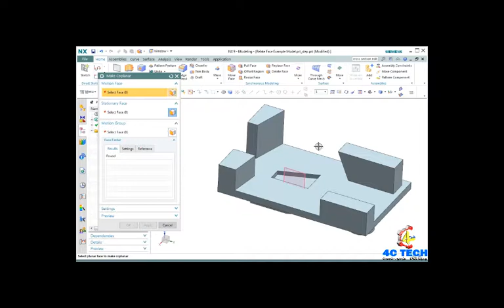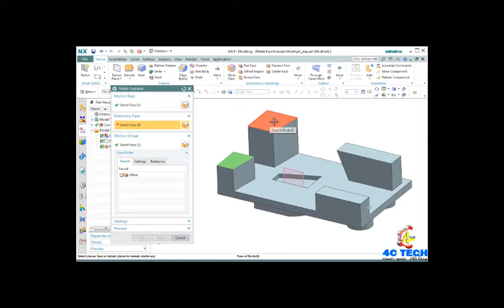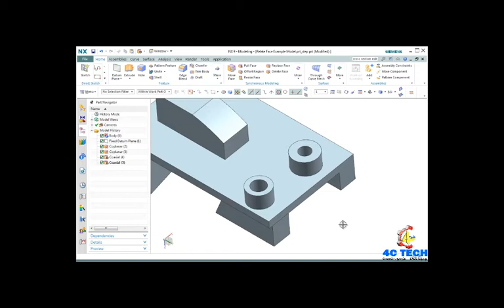Synchronous on NX : Make Coplanar and Make Coaxial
✔ Địa chỉ : Nhổn, Minh Khai, Từ Liêm, TP Hà Nội.
✔ Skype   : nguyennhotu32
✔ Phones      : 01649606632